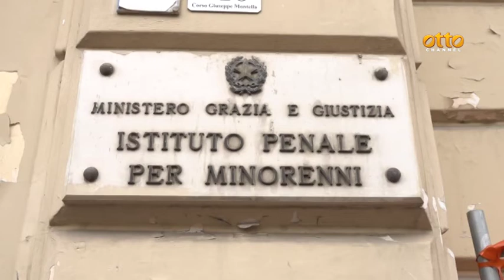Ancora aggressioni in carcere, sos dal Sannio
Dopo le violenze ad Airola, il monito del Garante Ciambriello